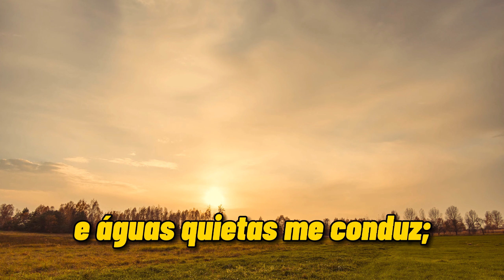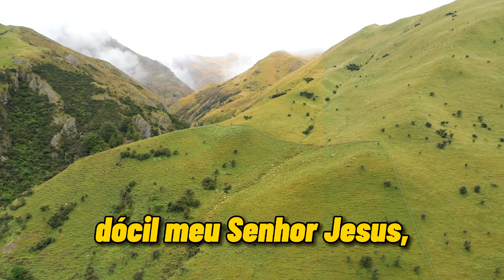Hino 172 - Fiel a Ti, Senhor | Hinário 3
Antigo Hino 172 Fiel a Ti, Senhor do Hinário da CCB Número 3.

Este canal tem o intuito de disponibilizar os hinos cantados e tocados aos nossos irmãos na fé e pessoas que gostam de cânticos sacros.

Deus abençoe a todos!!!